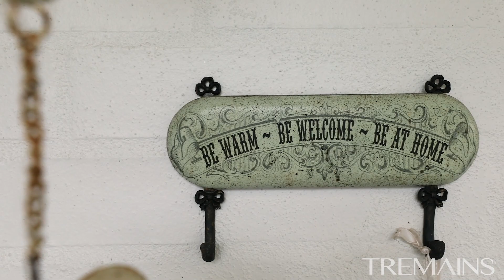Open2view NZ - ID# 567680 - 5 Hayward Rise